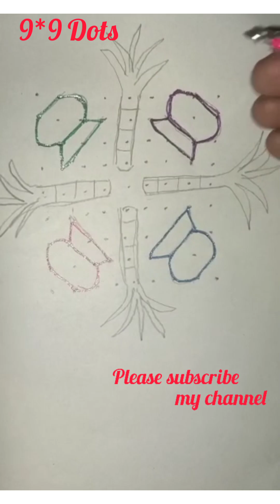#91-Beautiful pongal special rangoli// festivalkolam//chukkalaMuggulu//sankranti spl kolam#rangoli